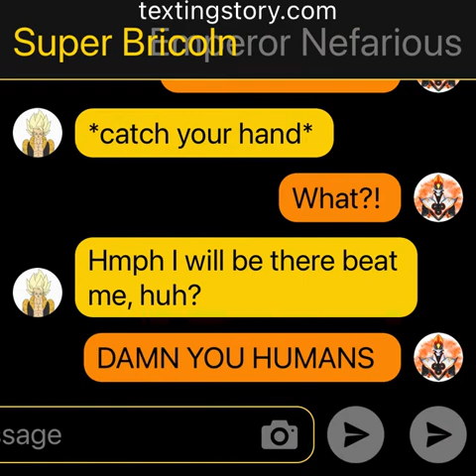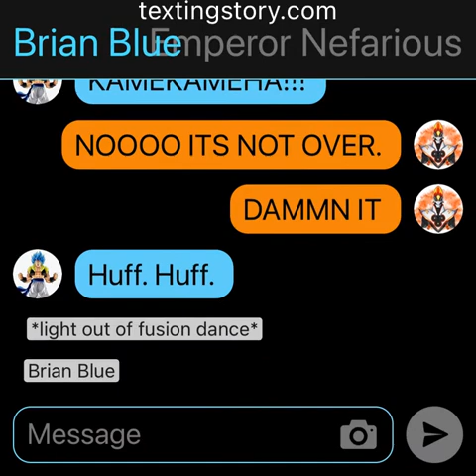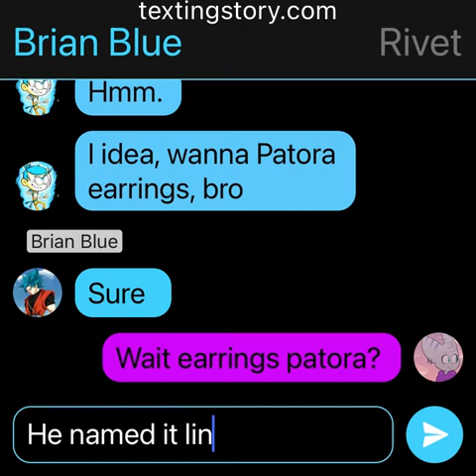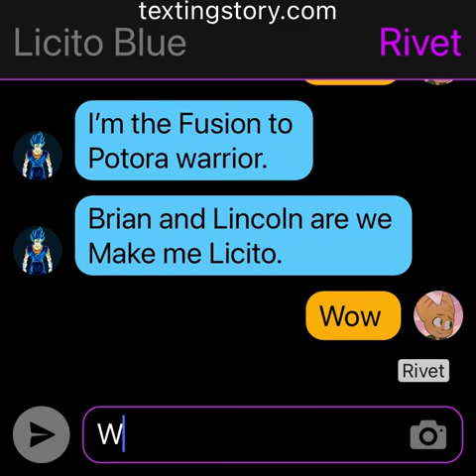The loud house: Bricoln battle Dr. Naf./ Licito meets Ratchet and Rivet 😱